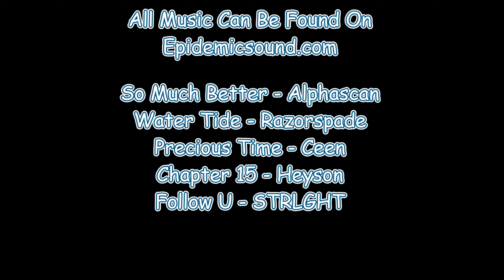CALFS ARE ON THE MOVE - A Dairy Farmers Challenge - Ep. 19 - Ashton Corners - Time-Lapse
Welcome to Central Dairy located in Ashton, Wisconsin.

Central Dairy has been in operation for over 100 years and was once known for its quality Holstein cows and Hogs. In the late 70s the farm was at its peak and looking toward a bright future!

Then just a few years later when Grandpa Central handed down the farm to his two sons. The two sons had constant issues working together and the farm started to fall apart.

The farm sold off all the Hogs in a move that they hoped could help save the farm and the Hogs never made a return to the farm and Central Dairy continued to accumulate more and more debt.

 Until now, a new generation is at the helm of Central Dairy and is poised to return the farm to its former glory!